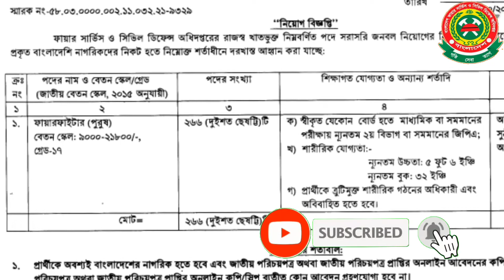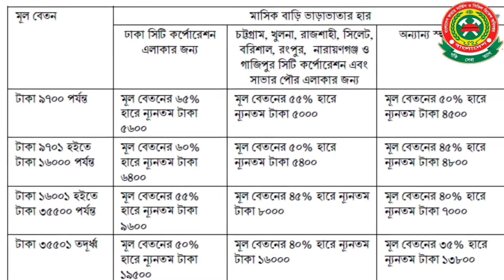ট্রেনিং সেন্টারে firefighter বেতন কত? একজন ফায়ার সার্ভিস কমীর বেতন।vairalvideo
ফায়ার সার্ভিস ও সিভিল ডিফেন্স।ফায়ার সার্ভিস অগ্নি নির্বাপণ,,এক্সিডেন্ট,,সকল ধরনের দুর্যোগ দুর্ঘটনাই উদ্ধার কাজ করে থাকে।মহরা সহ সব ধরনের ভিডিও এই Channel এ দেখতে পাবেন,,।